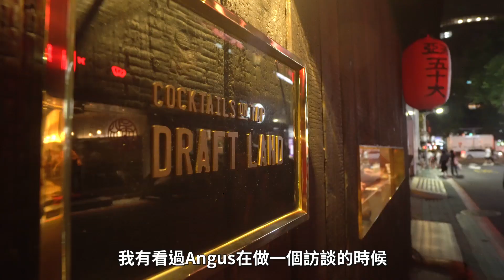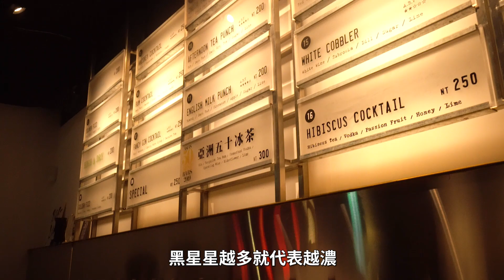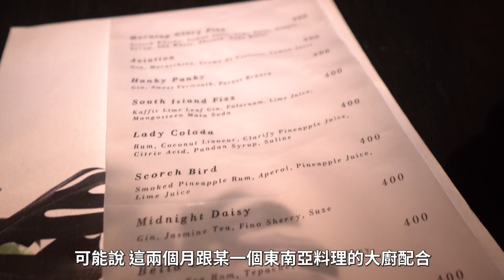Draft Land & Testing Room，夜行神龍們的酒精公園｜恩熙俊｜醉餓城市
大家酒等了，正宗醉餓城市強勢回歸，今天要介紹位於在台北東區巷內的 Draft Land 和 Testing Room，一樓是輕鬆又好喝的立飲酒吧，而二樓有今年調酒大賽冠軍坐鎮等著你來 !